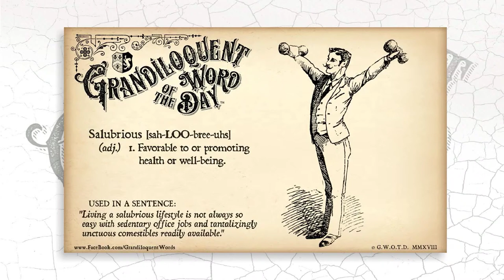Salubrious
Salubrious  [sah-LOO-bree-uhs]
(adj.)
-Favorable to or promoting health or well-being.

From mid 16th century: from Latin salubris (from salus 'health') + -ous.

USED IN A SENTENCE:
“Living a salubrious lifestyle is not always so easy with sedentary office jobs and tantalizingly unctuous comestibles readily available."